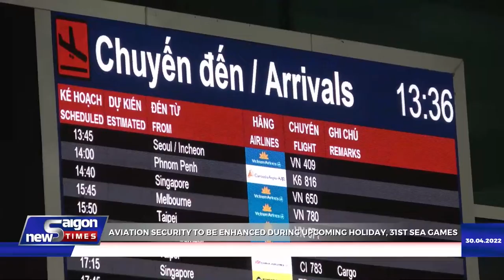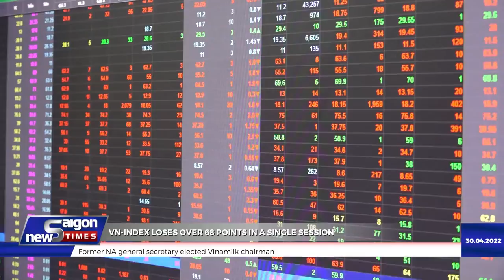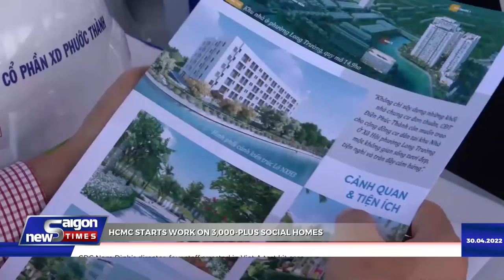Aviation security to be enhanced during upcoming holiday, 31st SEA Games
The Civil Aviation Authority of Vietnam (CAAV) has upgraded aviation security to level 1, the highest level, during the national holiday of Reunification Day (April 30) and International Labor Day (May 1) and the 31st SEA Games.